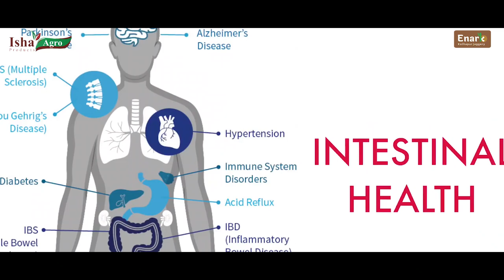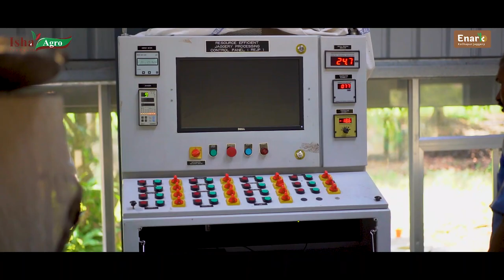Enark Jaggery Documentary